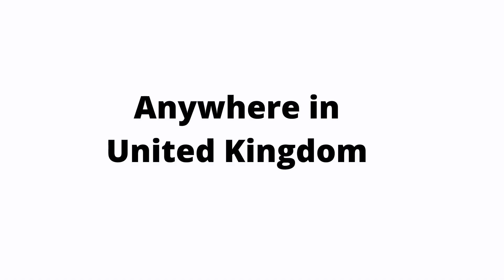MUKBANG| WE ARE EATING AGAIN👨🏿‍🍳 UGBA 👉 IGBO DELICACY ❤️NIGERIAN FOOD 😍 YUMMY 🇬🇧LONDON LIVING| VLOG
MUKBANG| WE ARE EATING AGAIN👨🏿‍🍳 UGBA 👉 IGBO DELICACY ❤️NIGERIAN FOOD 😍 YUMMY
MY HAIR AND MAKEUP YOUTUBE CHANNEL😍